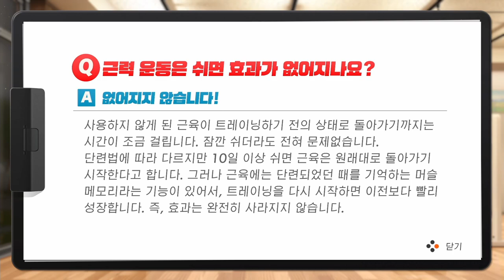[링피트] 꾸준히 바르게 운동하면 살은 빠진다!(+식이요법) (운동 51일차)